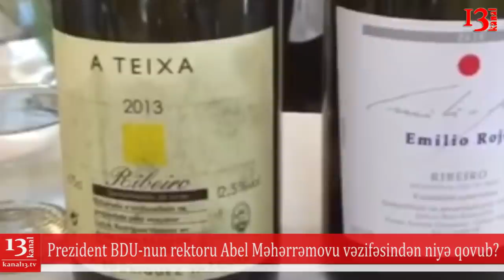Abel Məhərrəmov rektor vəzifəsindən qovuldu - bəs o özünü necə ifşa etdi?